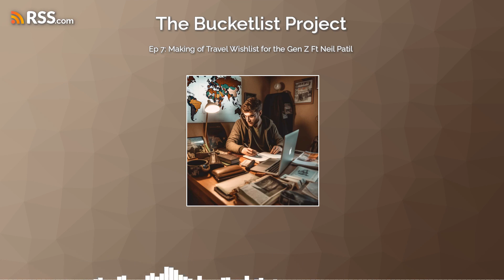Ep 7: Making of Travel Wishlist for the Gen Z Ft Neil Patil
Today's topic of podcast is "Making of Travel Wishlist for the Gen Z". To help build this wishlist, I have with me a special guest Mr Neil Patil. An avid globe trotter with country count of 41, travel industry veteran having built the Veena World brand and in general a very curious traveller. He is going to share a unique wishlist for the current Gen Z as they travel through their first 10 years of professional career. The first paycheck, first promotion, first 6 figure monthly salary plus many more milestones and how the travel wishlist will evolve around these important events. If you are a Gen Z tune into this episode to get some inspiration for the travel wishlist you are building.